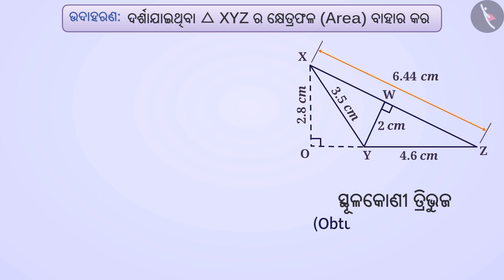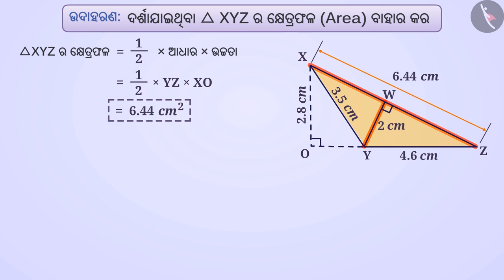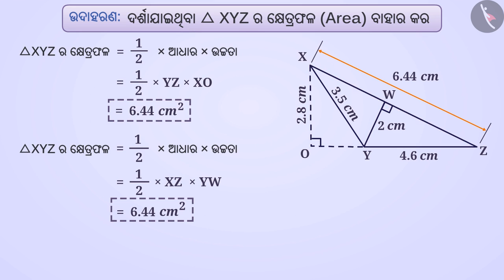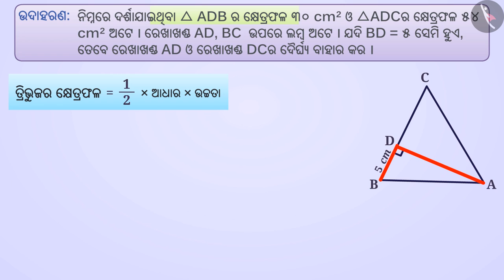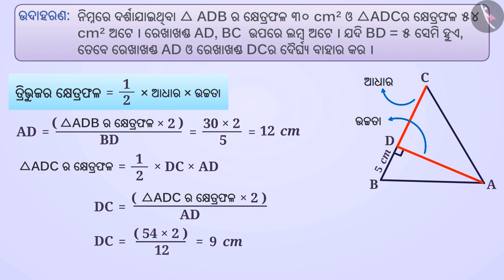ତ୍ରିଭୁଜର କ୍ଷେତ୍ରଫଳ | Part 2/3 | Area of a triangle | Odia | Class 7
Class 7 | ତ୍ରିଭୁଜର କ୍ଷେତ୍ରଫଳ | Part 2/3 | Area of a triangle | Odia | Class 7

TicTacLearn Video
Interactive Videos